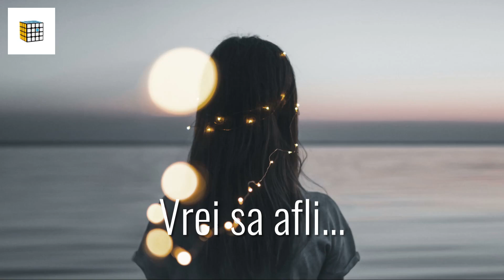Commlite maner C-shaped pentru rig video